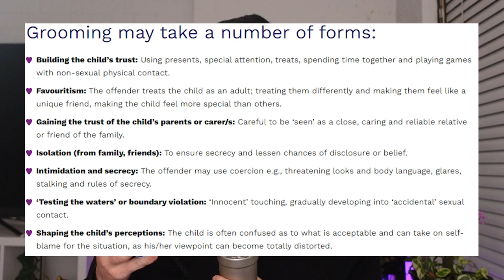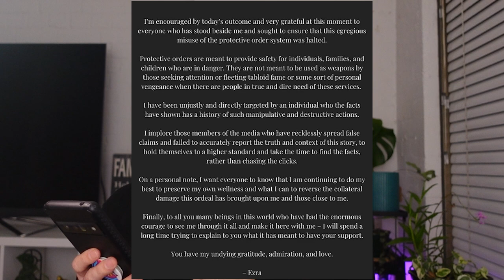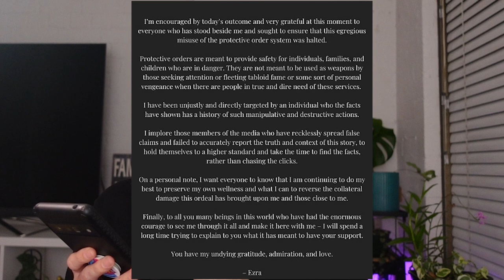The End of Ezra Miller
The Flash is the worst preforming superhero film ever, leading many to speculate that Ezra Miller's career may be over. Especially considering the full timeline of allegations which we cover in this video.

The Flash and Ezra Miller 0:00
The Iceland Choking Incident 3:40
Instagram Video Message 6:24
Hawaii Incidents 7:10
Tokata Iron Eyes 8:57
Similar Allegations and Ezra's Defence 13:40
Housing a Family and the Vermont Farm 15:10
Burglary 17:09
Why Would They Still Release the Flash 18:03